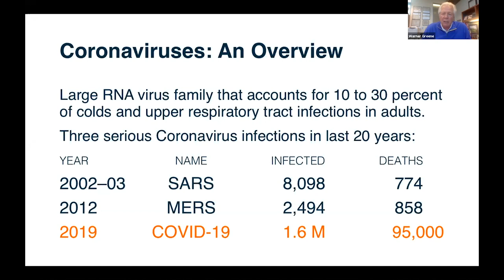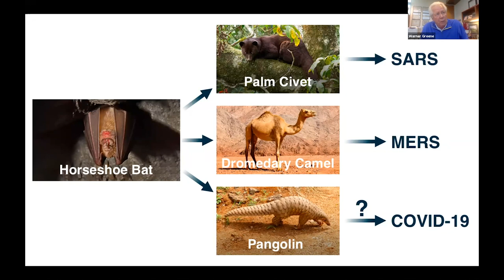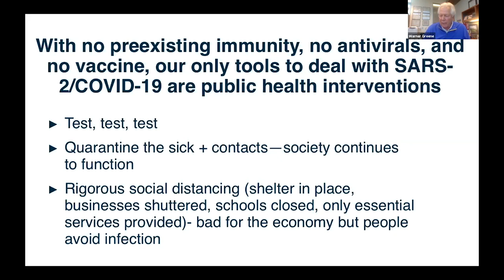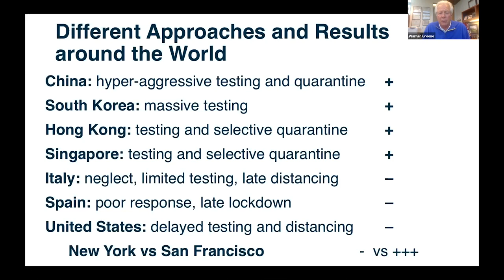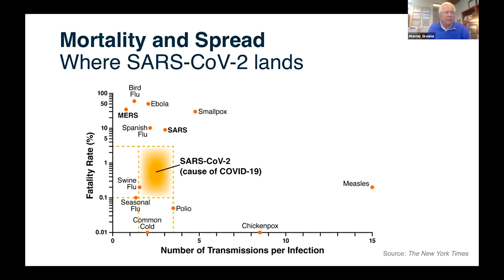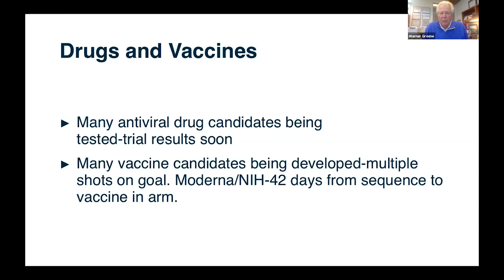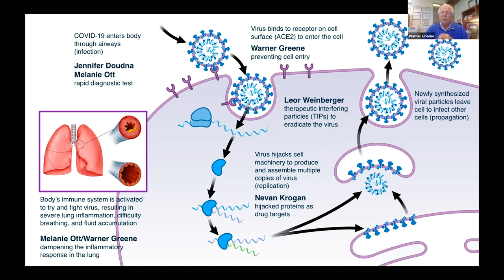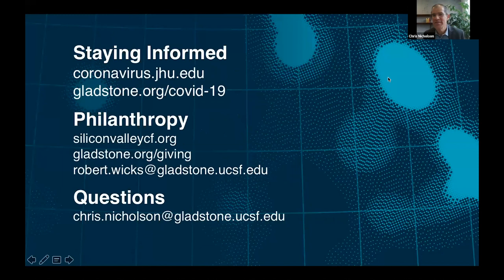SARS-CoV-2 and the COVID-19 Pandemic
Warner Greene, MD, PhD brings his expertise in the field of virology to share:
-Science Behind the Virus
-Steps You Can Take to Protect Yourself
-Research at Gladstone on SARS-Cov-2 and the illness it causes, COVID-19
-Where the Pandemic is Headed

Stay informed and contribute to Gladstone’s efforts fighting COVID-19